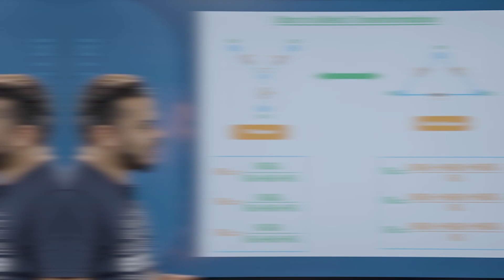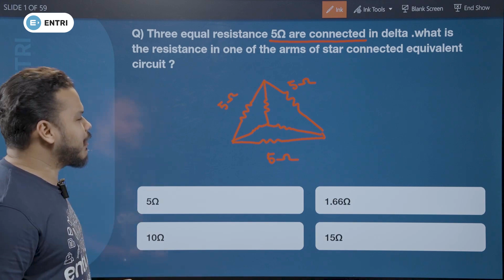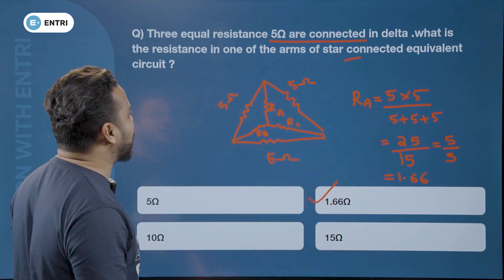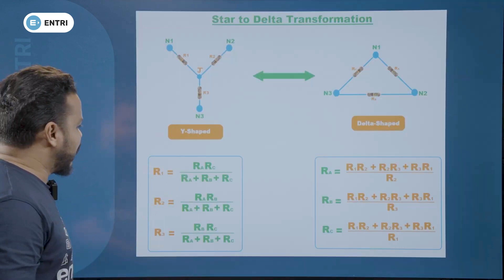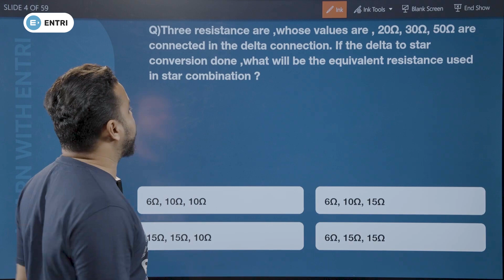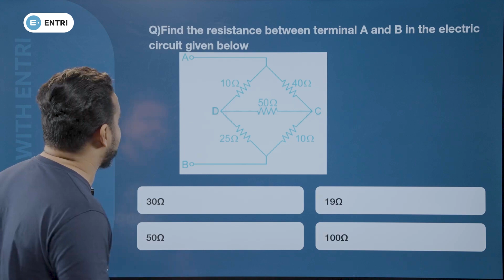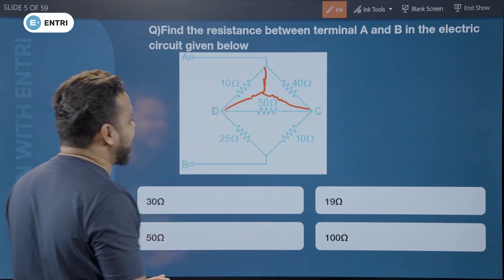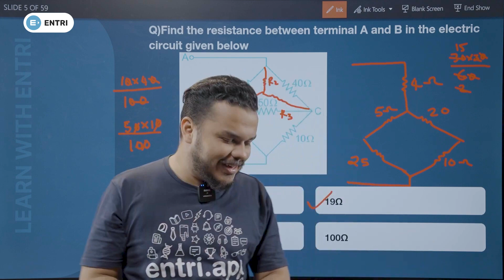Overseer Gr. 1 | SSC JE | Sub Engineer | Electrical Engineering | Part 1 | Short Tricks